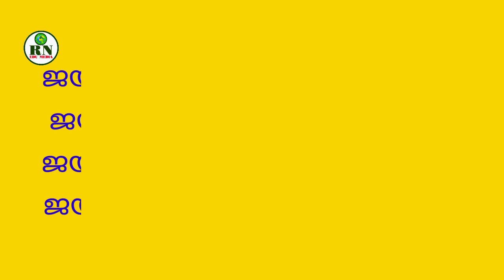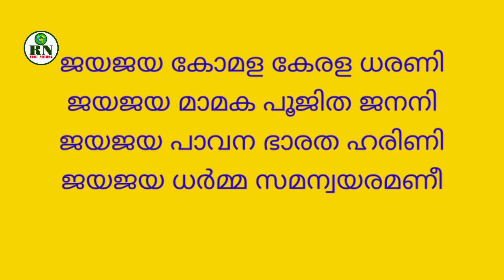ജയ ജയ കോമള കേരള ധരണി I Jaya jaya komala Kerala dharani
ആലാപനം : ശ്രീമതി. രജനി ടീച്ചർ | കേരള ഗാനം